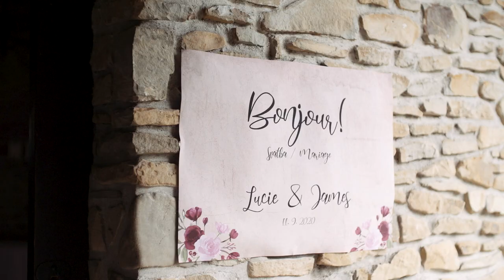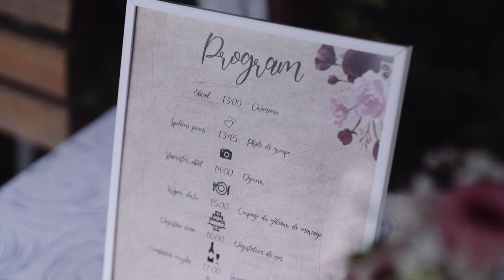James & Lucie | Wedding Highlights